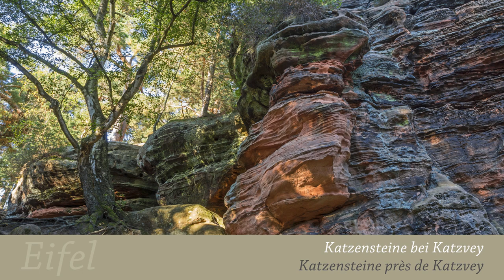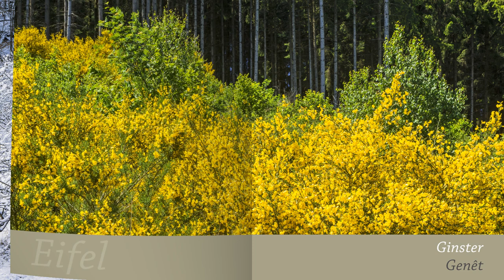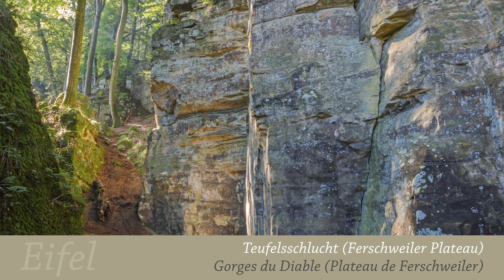Friedrich Gier - Album - Natur in der Eifel | Nature dans l'Eifel